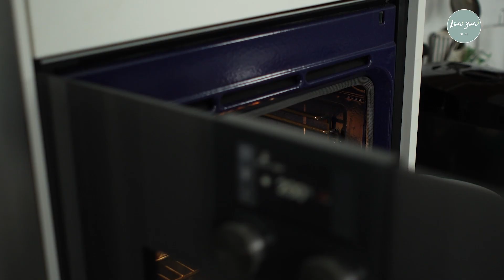【三餸一湯】蕃薯核桃沙律 Sweet Potato Salad with Walnuts and Cottage Cheese│Lou4Zou3食譜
蕃薯核桃沙律
材料：
核桃  20克
蕃薯  2條
洋葱 半個

沙律醬材料：
Cottage cheese  2至3湯匙
檸檬汁  1湯匙
橄欖油  2湯匙
刁草 適量
鹽 少許
黑胡椒  少許